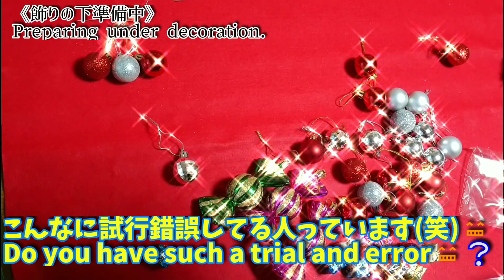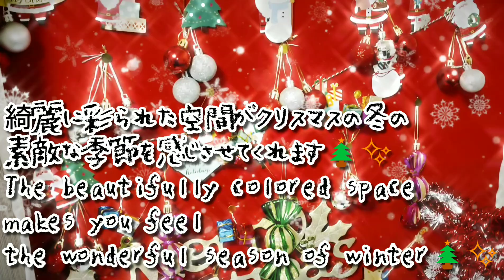【実況】フクロモモンガのケージをクリスマス仕様🎄に大改造しました！！I made the sugerglider cage a Christmas specification.✨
超良くなりました😁‼️
ぜひ見てね😁✨

高評価😀
コメント等😀
よろしくお願い致します😁‼️‼️

ようちゃんねるぺいのSNS